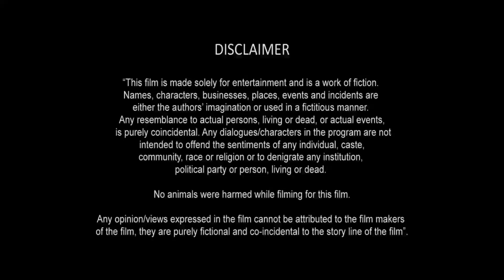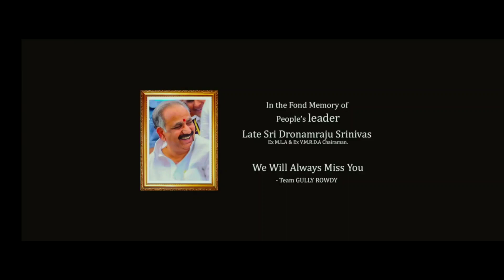Aranmanai 3 Full Movie In Hindi Dubbed | Arya | Raashi Khanna | Yogi Babu | Review & Facts